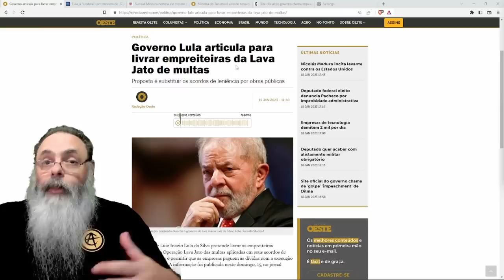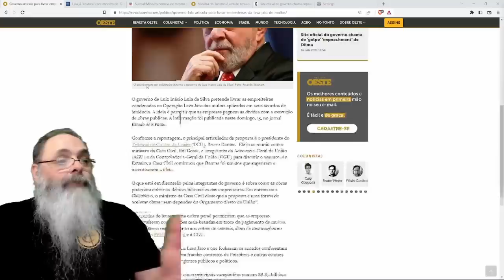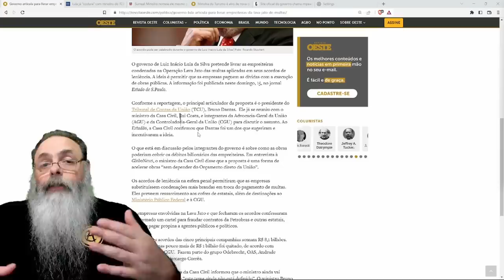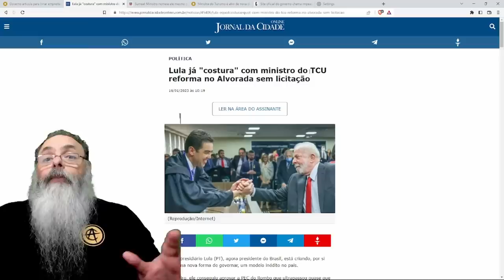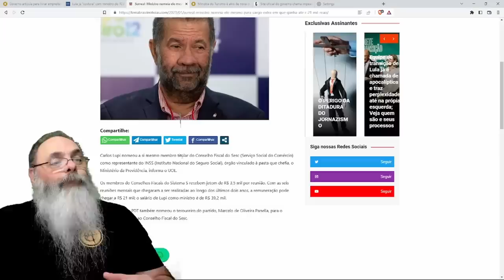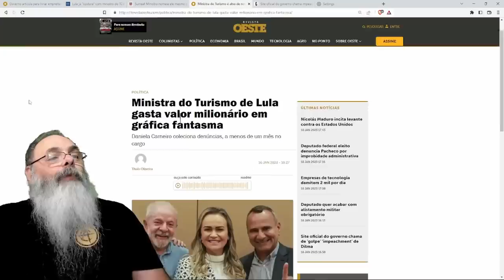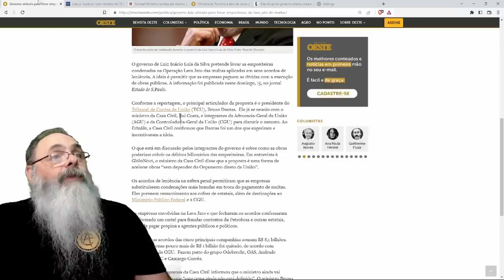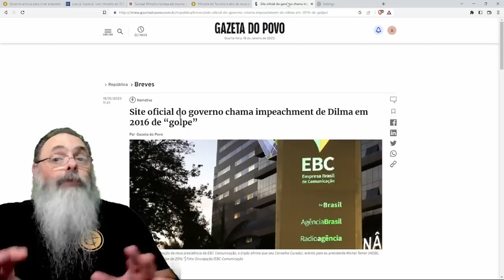GOVERNO e MINISTÉRIO de LULA mostra sua CARA: OBRA sem LICITAÇÃO, GRÁFICA FANTASMA e BOQUINHA